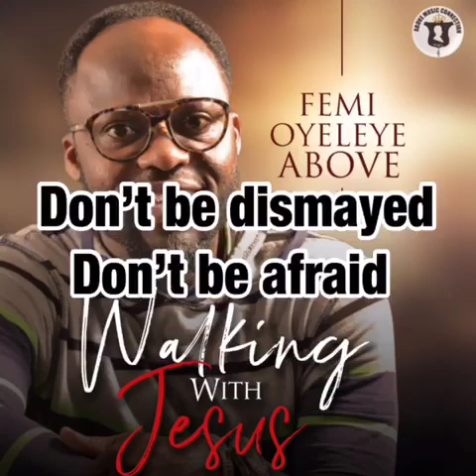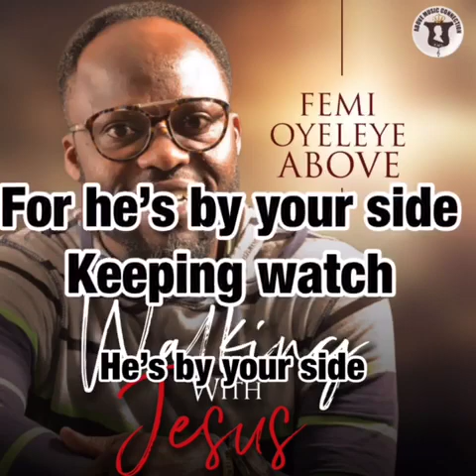WALKING WITH JESUS. FEMI OYELEYE ABOVE